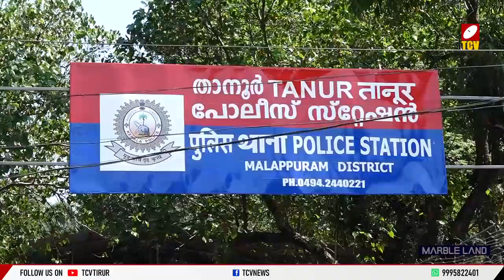200 ൽ അധികം ഓട്ടോകൾ പരിശോധിച്ചു, മണിക്കൂറുകൾക്കകം മോഷ്ടാവിനെ പിടിച്ച് താനൂർ പോലീസ് | Malayalam News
ബേക്കറിയില്‍ മോഷണം നടത്തിയ പ്രതിയെ മണിക്കുറുകള്‍ക്കകം കുടുക്കി താനൂര്‍ പോലീസ്, താനൂര്‍  ജ്യോതി കോളനിയില്‍ കുറ്റിക്കാട്ടില്‍ അഹമ്മദ് അസ്ലം  എന്ന ഇരുപത്തിനാല്കാരനെയാണ് താനൂര്‍  എസ്‌ഐ ആര്‍. ബി. കൃഷ്ണലാലും സംഘവും പിടികൂടിയത്,